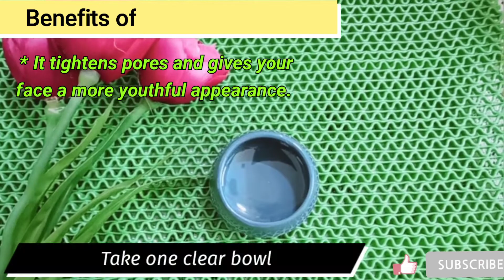घर का बना कोलेजन फेस मास्क|Collagen boosting face mask| skin tightening, anti aging face mask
Collagen boosting face mask| skin tightening mask| anti aging face mask|घर का बना कोलेजन फेस मास्क.

 You probably know that collagen is a miracle skin treatment, giving your skin a younger, healthier look by minimizing fine lines and firming the skin. But did you know you can make your own collagen treatment at home? ...
Natural DIY face mask recipe may help boost your skin’s collagen-producing...

Avocado Face Mask to Improve Collagen

This creamy facial helps to rebuild skin collagen and improve texture, combining the collagen-boosting properties of Avocado and aloevera with the vitamin E and antioxidants of avocado.,

Patch test
Always do a patch test before performing a full application. This can help you assess your skin’s sensitivity and identify any adverse effects.